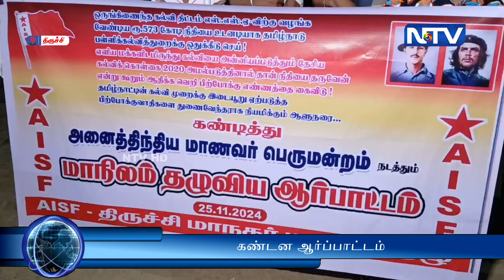ஆளுநர் ஆர்.என்.ரவியை கண்டித்து அனைத்திந்திய மாணவர் பெருமன்றம் சார்பில் கண்டன ஆர்ப்பாட்டம்:-